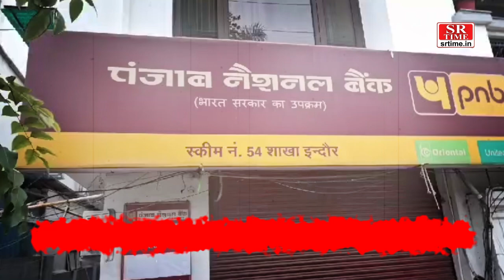पंजाब नेशनल बैंक में हुई लूट का पुलिस ने किया खुलासा | SR Time